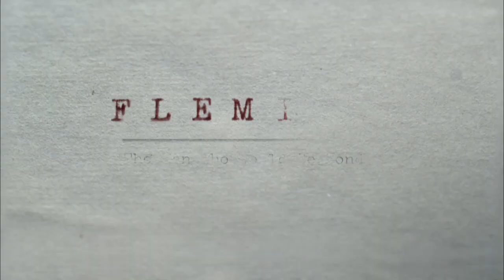Fleming - The Man Who Would Be Bond - Premieres Monday at 10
Premieres Monday February 3rd at 10pm ET/PT
A four part mini-series about the fascinating man whose own life and adventures were the inspiration for one of the most iconic spies in modern literature -- James Bond.